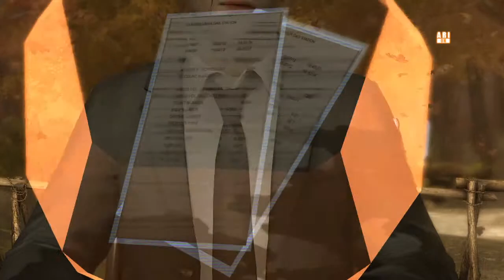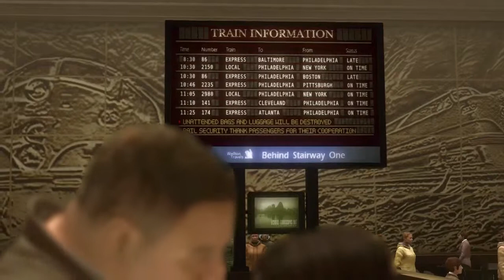HEAVY RAIN / Capítulo 14